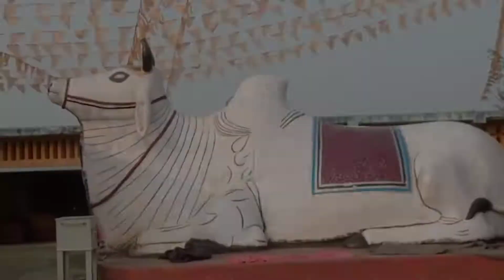बहुत दिनों बढ़ मिली एक दोस्त उसके बाद क्या ही सीन हुआ ।youtubecreators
जब कोई दोस्त बहुत दिनों बाद मिलती ह तो क्या सीन होता ह
youtubecreators @youtube @viral @रोचक #
स#dalyblogs